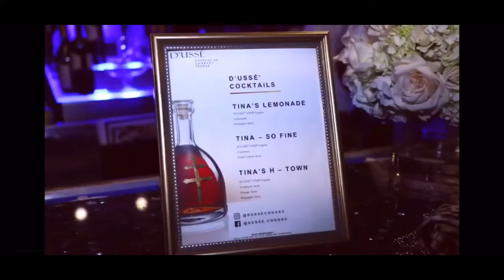Top 10 Celebrity Grandma’s 2020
Kris Kardashian Jenner
Whoopi Goldberg
Martha Stewart
Diana Ross
Gloria Estefan & more...